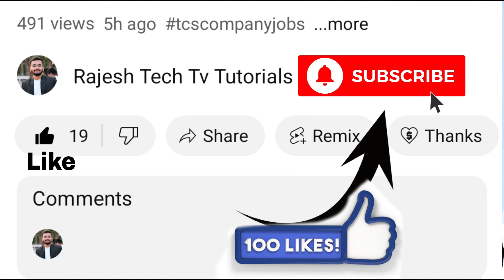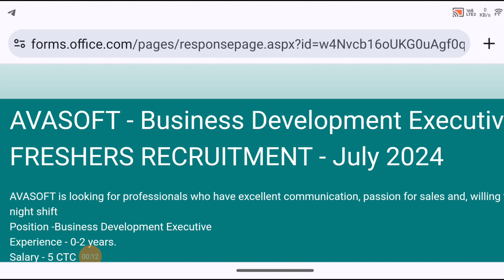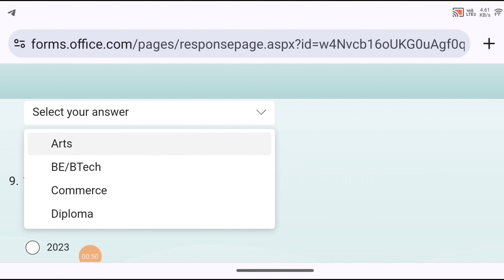Avasoft కంపెనీ అర్జెంట్ జాబ్స్ |Salary 41,000 | BDE Job Vacancies In 2024 | Jobs In Hyderabad